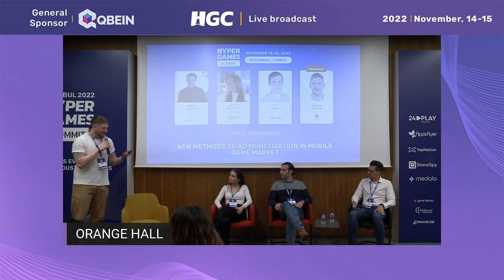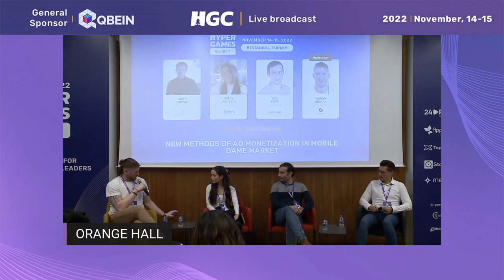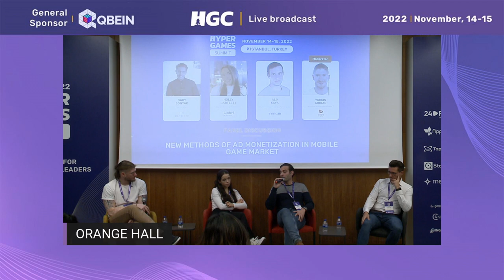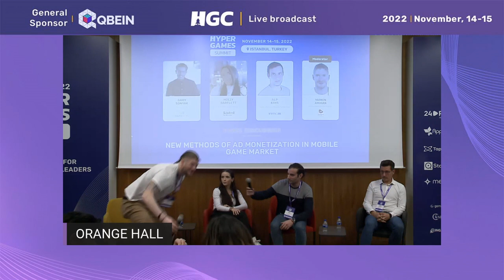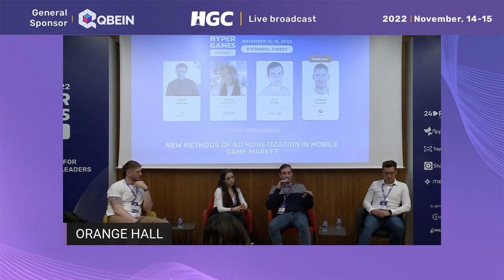New methods of ad monetization in mobile game market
New approaches to one of the main aspects of the mobile gaming market in the panel discussion by Gary Sonyak (Gamerpro), Holly Bartlett (Kindred) and Alp Kaya (InMobi). Moderator: Yarkın Arıhan (Aden Games) 🚀

HG Summit Istanbul, 14-15 November 2022